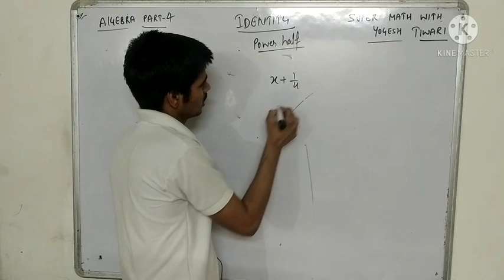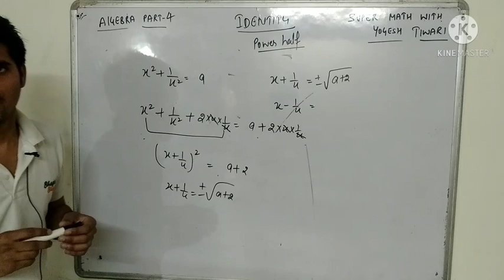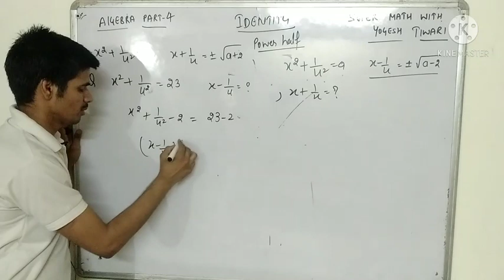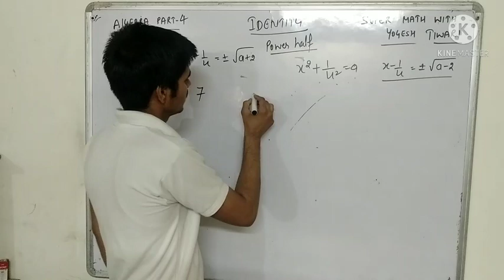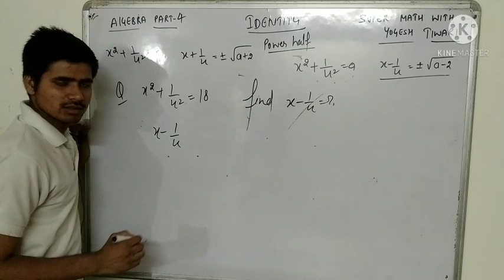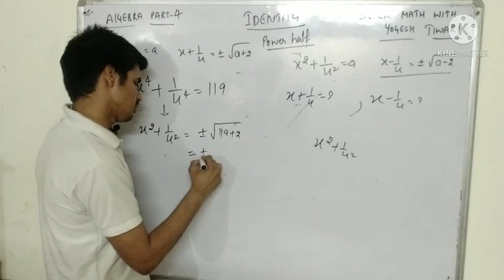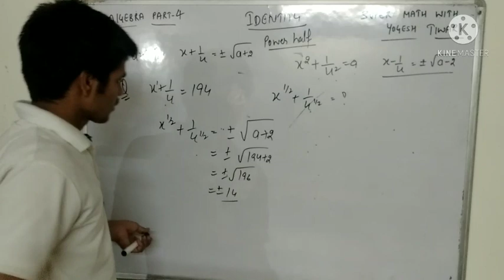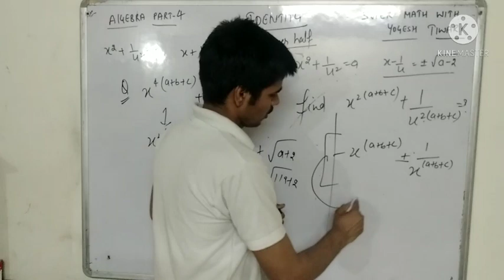Algebra part -4 identities by yogesh tiwari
sabse ache concept kai sath

Hi,
 In this video, we are going to learn how to do simplification questions easily. We are focusing on Basics and speed to solve questions in this first part. You will get to know different methods and time-saving tricks so that you can solve questions in the exam in less time.
We have covered Basics and tricks with different questions. With each unique question, you will learn those tricks. We request you to share this with your friends so that they can also get benefits